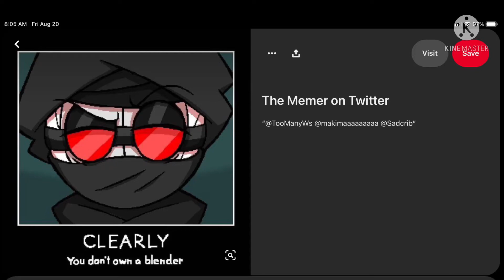Hank on Pinterest